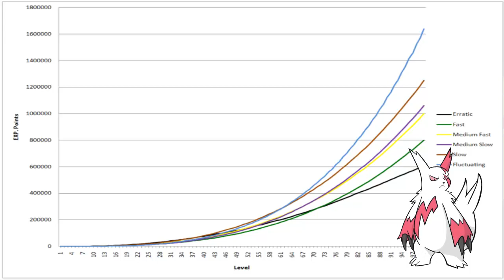Pokemon Facts and Trivia! Episode 21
The series is back for more! Enjoy!